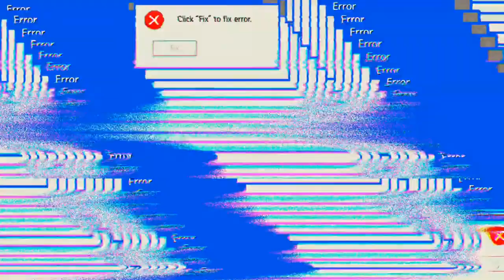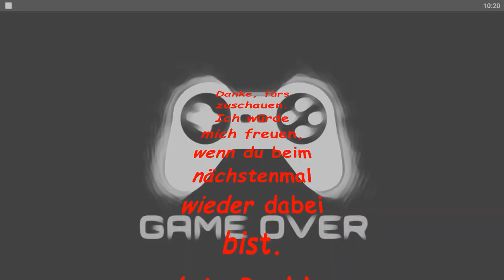Dragoncape #16.11 JndT (BlueStacks)